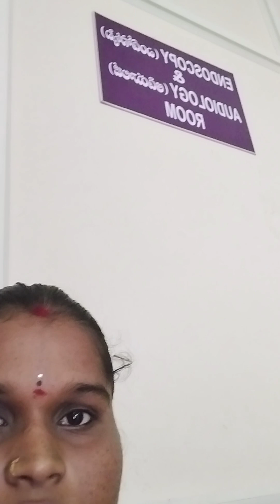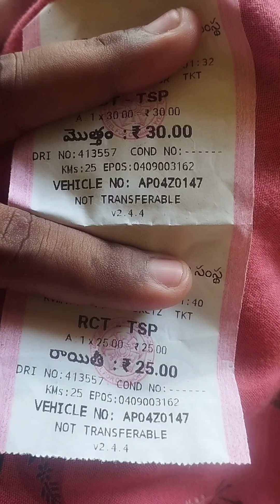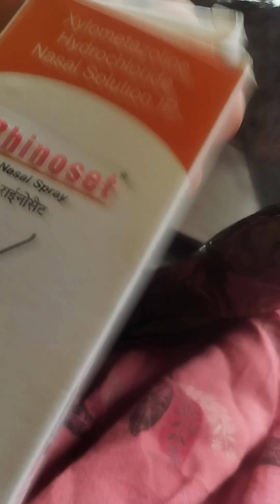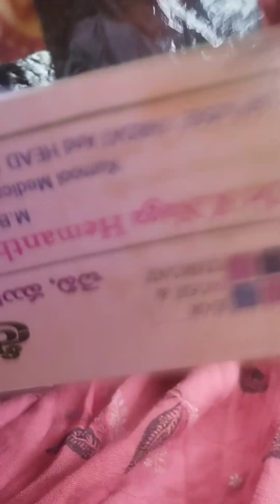నా చెవి నోపి ప్రాబ్లం ఏంటే తెలిసింది హాస్పిటల్ కి పోతే😰😰Ear 👂Black No Sound 🔊earpainrelief